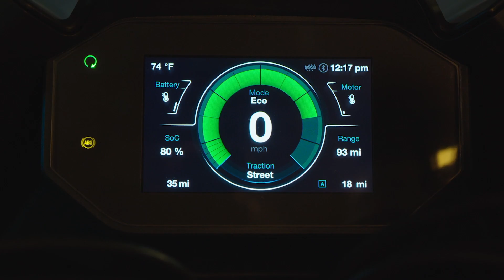Zero Motorcycles SR/S 2020: il nostro test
Vi diciamo com'è fatta e come va la nuova Zero Motorcycles SR/S, sport-tourer elettrica che abbiamo messo alla prova sulle belle strade della Costa Azzurra